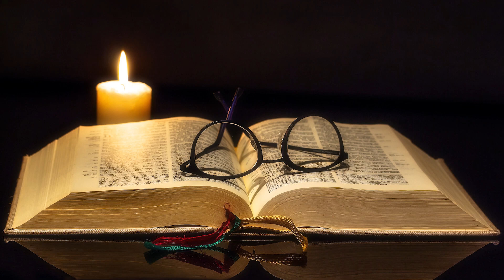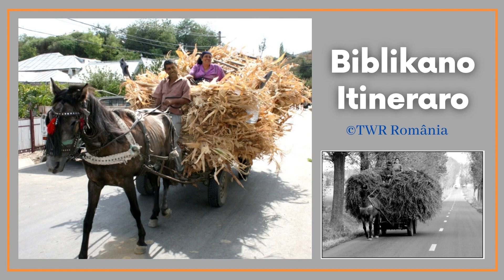Biblikano Itineraro Episodo 414 Romani 7:8-24